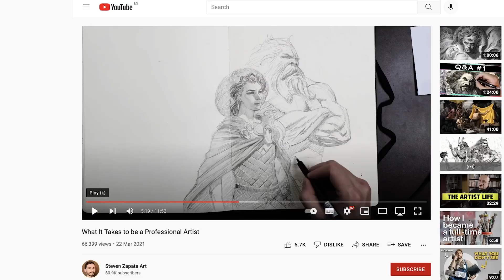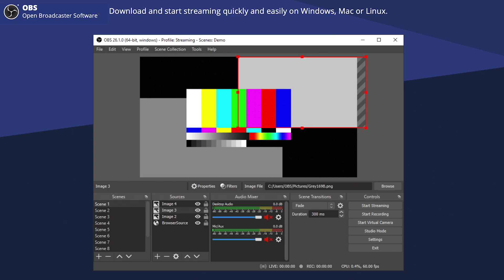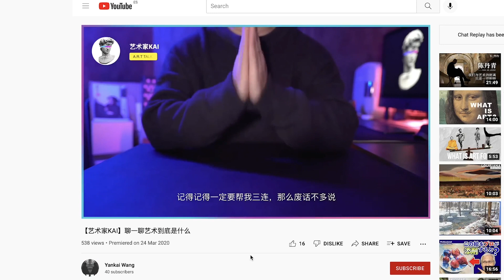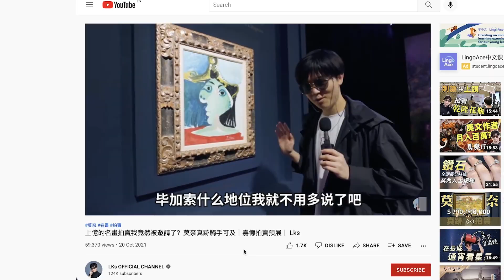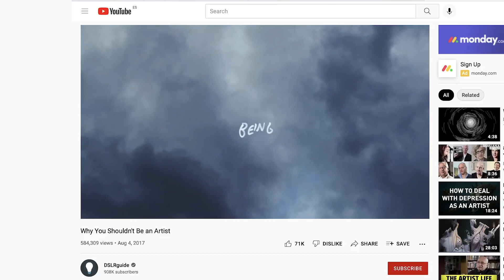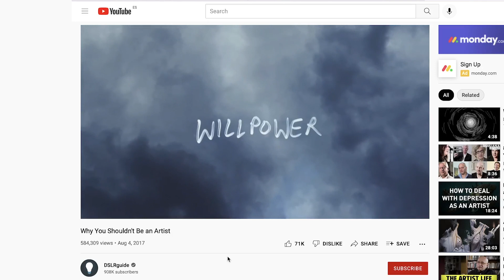STARTING AN ART CHANNEL without SHOWING YOUR FACE in 2022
Would you like to start your own art channel on YouTube without showing your face? Here are the PROs and CONs of having a FACELESS channel, and 8 ways to start your channel in 2022.

00:00 Intro
01:05 PRO 1
01:59 PRO 2
02:37 PRO 3
03:38 CON 1
04:31 CON 2
05:18 CON 3
06:37 Overhead Time-lapse
07:04 Screen Recording
07:40 Crop Video
08:44 Face Covering
09:46 POV
10:55 Animations
11:41 Video Essays
12:18 Art Critiques